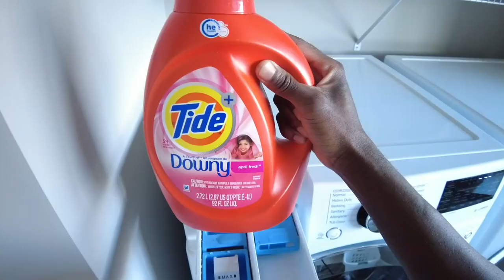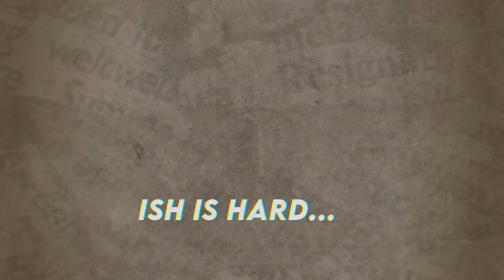3 Beginner Tailoring Mistakes EVERYONE Makes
DIY tailoring is one of the most life changing skills that you can learn, but there are a few mistakes that most beginners make that I want to help you avoid.

                                           🔴 Brand Deals: post.market/StylishD 🔴

                                           👊🏾GREAT All Around Beginners Sewing Machine

                                           👊🏾DIY Hand Sewing Kit